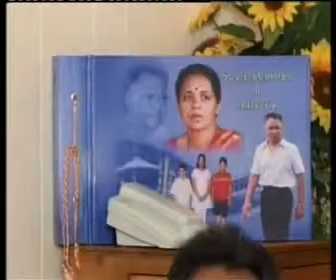Neppala subbarayudu, New york, USA